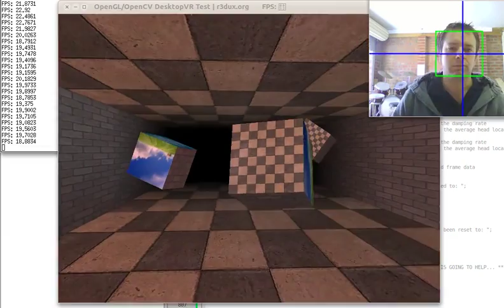OpenCV Head-tracking using Haar-Cascades and OpenGL output